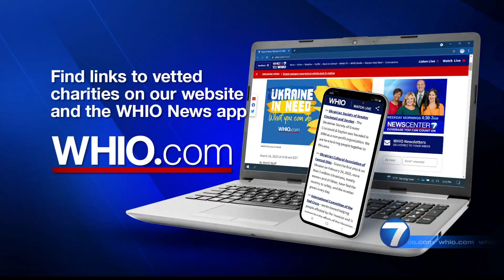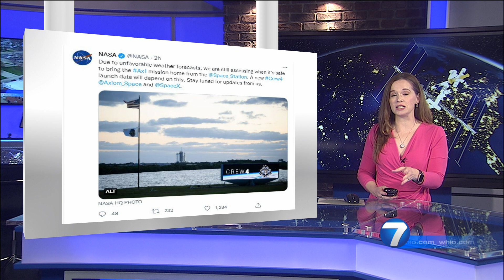AXIOM Mission Stuck in Space: Here's why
NASA has delayed the return of the AXIOM mission due to unfavorable weather near Florida. WHIO Chief Meteorologist McCall Vrydaghs explains what kind of weather is causing this delay.